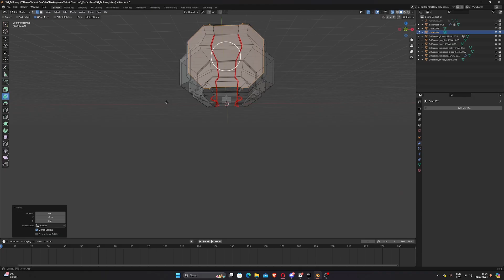Intel Vision 20204 "AI Everywhere" Film | Secret Level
I was apart of the Secret Level team for the Intel Corporation Vision 2024 conference where we crafted a film that showcased Intel's "AI everywhere" future as a part of the announcement of the new Gaudi 3 chip 🤖

I worked alongside @Afraid2Sleep  Zahir Khan, Chris Vespaziani, Matt Petrocci, Christie Lau & Jason Zada crafting a high caliber & visual engaging AI film off the concept "AI everywhere" interweaving storytelling and captivating AI visuals 💫

As another part of the project and conference experience, the multi-talented Christie Lau crafted an awesome "DJ Bunnyman" in Unreal Engine where AI was a part of the process as well ✨

It was a super fun project and something I'm really proud to have been part of 🔥

All Images done with Midjourney.